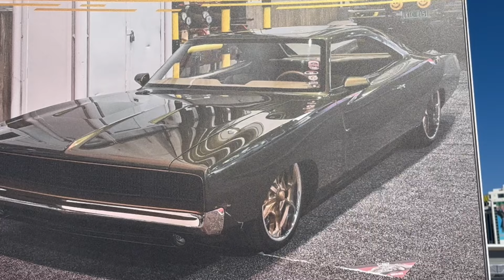Bilarna, Burnouterna, och Showerna. Världsklass!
Showerna, bilarna ,Burnouterna.  Kan nog inte bli mycket bättre än detta. Både Kindig, Foose mfl stod på utsidan.Battle of the builders, bankörning, burnoutshow och drifting. Detta slog allt jag någonsin skådat.  Detta är näst sista filmen från Sema.